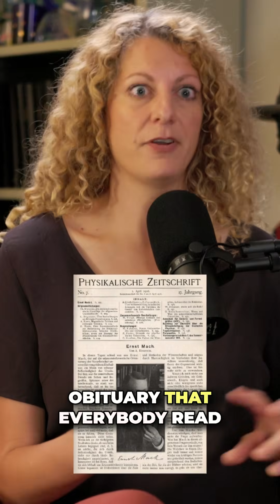How Philosophy Can Help Physics